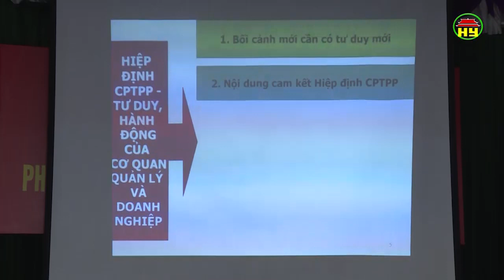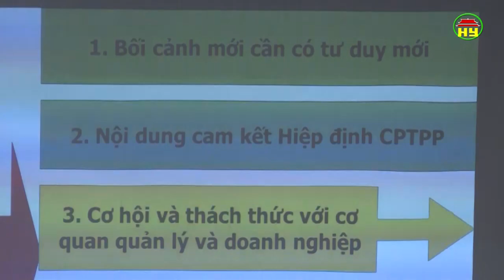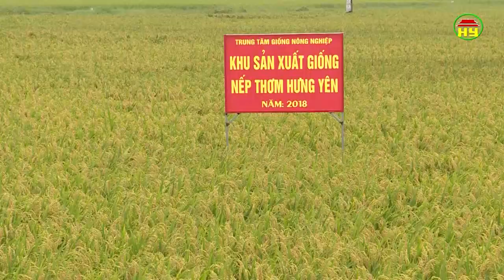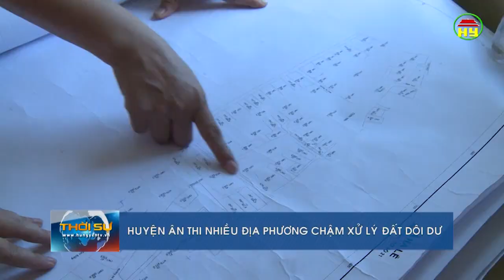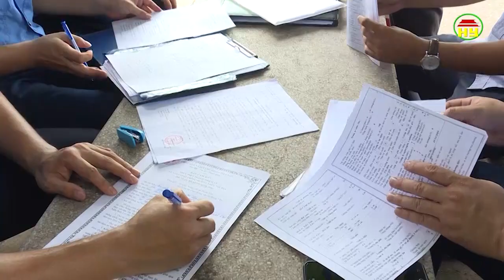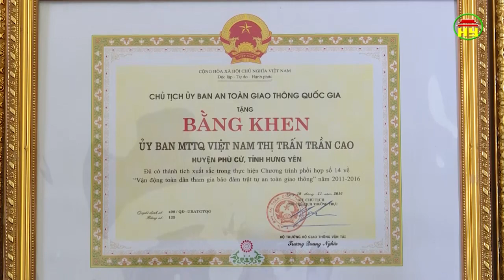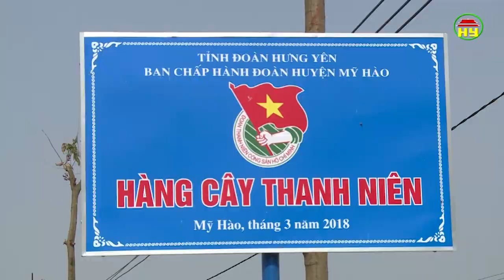Thời sự Hưng Yên thứ 6 ngày 15/06/2018